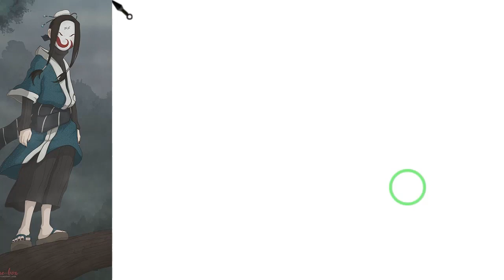NARUTO ARENA 2020 META TEAM AOE: Haku, Tenten & Shigure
O Naruto Arena 2020 está cheio de novas estratégias e skills e várias equipes(TEAMS) estão sendo desenvolvidas e reinventadas para suprir a necessidade de cada jogador.

Se você quer saber sobre o META TEAM AOE do Naruto Arena  e aprender sobre os principais erros que  jogadores do Naruto-Arena cometem, essa série é o caminho!

Venha acompanhar nossa recomendação de equipes para Ladder Game ou Missões!

Participe do nosso grupo no Facebook onde estaremos postando dicas sobre characters e teams

Hoje vamos trazer uma equipe que foca no AOE, isto é, uma estratégia que ataca todos ao mesmo tempo.

DETALHE: É UMA DAS EQUIPES PARA MISSÃO DO EDO TENSEI HAKU MAIS BEM ESTRUTURADOS. Fora a Mission Devotion para desbloquear Zabuza Momochi. Fica a dica!